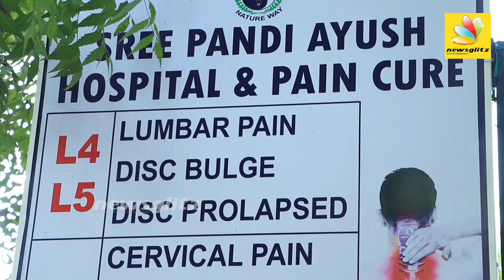பக்கவாதத்தை 10 நாளில் சரி பண்ணியிருக்கேன் : Disc Bulge, Diabetic Neuropathy | Dr M.selvakumar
Doctor  name
Dr M.selvakumar
B.S.M.S,MD(ACU)

Dr S.Priyadarshan
M.S.C (BT),MD (ACU),VARMA,Flower Theraphy,PHD

Hospital name:
Sree Pandi Ayush Hospital
Nanganallur ,
Branch
Chennai Puducherry and Bangalore

# paralysis